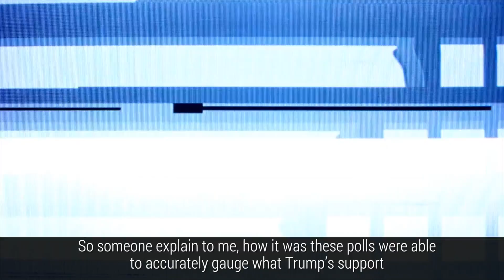The Big Scam of 2016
• We all know what the Big Scam of 2016 will be.
• Back in 2012, the “skewed polls” turned out to be right.
• This year, we are being told general election polls are wrong, despite the very same polls being 99% accurate during the Republican primary season.
• So what’s going on here? And why are some really smart people peddling this myth of the “undercover Trump voter”?